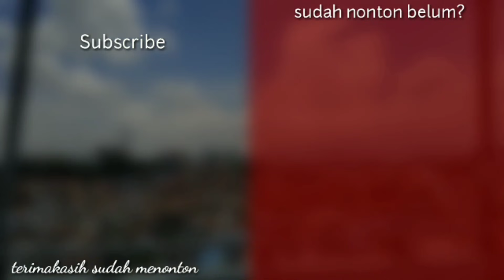Trip Bus Satu Nusa 417 Royal Class 30 Seat Padang - Medan Ep 2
Perjalanan berlanjut, setelah istirahat makan pertama di Sanjai Cindy Bukittinggi yang hanya sebentar sekitar 30 menit, bus kini beralih kemudi ke Bang Ismail sementara Pak Anton ex cincu ALS 137 Jember istirahat di belakang.

Rute berkelok Palupuh segera menyambut perjalanan kita, disini skill mengemudi Bang Ismail terlihat. Suasana naik Satu Nusa ini terasa mirip sekali dengan bus ALS, namun dengan kelas yang lebih nyaman.

Berhubung Desember ini sudah masuk musim penghujan, di perjalanan kita bertemu banyak sekali proyek di titik - titik rawan longsor, dan setelah menempuh perjalanan hampir 6 jam dari Bukittinggi kita tiba di Kotanopan, kembali istirahat sekaligus maghrib.

FAQ:

Satu Nusa Royal Class
30 Seat legrest, AC, Toilet
Rute Padang - Medan via Bukittinggi - Kotanopan - Sidempuan - Rantau Prapat
**Seat row kanan depan paling lega

Part selanjutnya menyusul